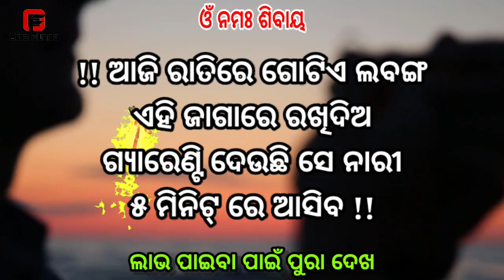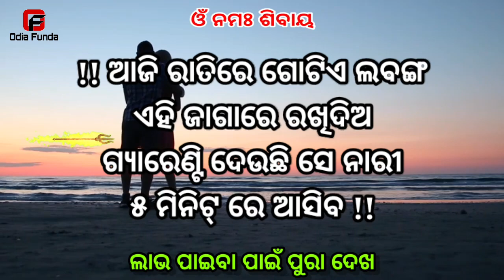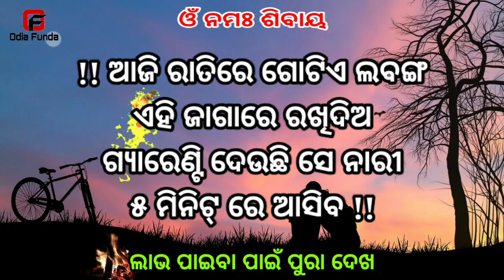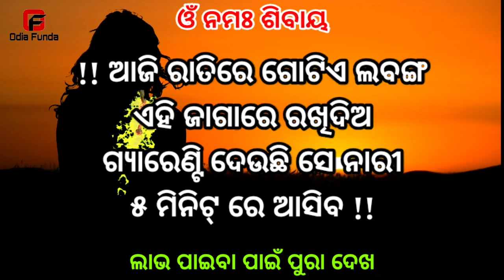ଲବଙ୍ଗ ରେ ଶିଖନ୍ତୁ ନାରୀ ମୋହିନୀ ବିଦ୍ୟା || odia mantra yantra tantra vidya | vashikaran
basikaran
basi karana
vashikaran mantra odia
vashikaran odia
odia funda
odia astro
vashikaran mantra
tone totke
odia love
sahaja upaya
pateiba sikhantu
Impress woman odia
10 minute re jhia patiba
mohini mantra